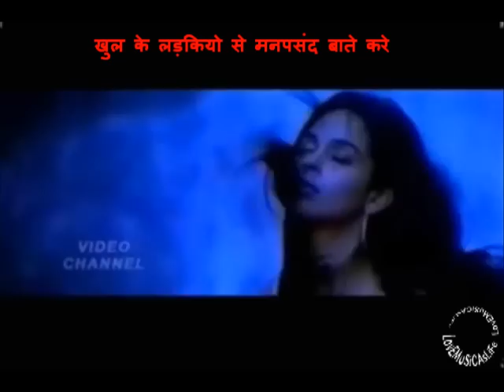Indian Hindi Hot Sexy Romantic Song Janeman From Khwaish New